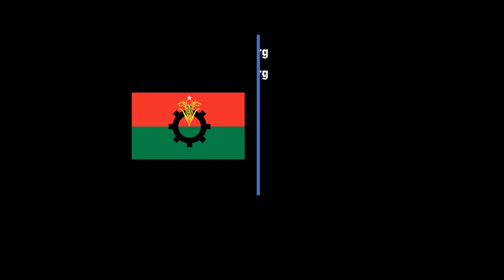সরকারের উদাসীনতায় রূপগঞ্জে এতগুলো প্রাণহানি: নজরুল ইসলাম খান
১৩ জুলাই, ২০২১
আজ মঙ্গলবার (১৩ জুলাই) দুপুরে বিএনপি’র জাতীয় স্থায়ী কমিটির সদস্য নজরুল ইসলাম খানএর নেতৃত্বে নারায়ণগঞ্জের রূপগঞ্জে আগুনে পোড়া সেজান জুস কারখানা পরিদর্শন করেছেন বাংলাদেশ জাতীয়তাবাদী দল বিএনপি’র একটি প্রতিনিধি দল।

সেখানে এক সংক্ষিপ্ত বক্তব্যে নজরুল ইসলাম খান বলেন, ‘সরকারি দফতরগুলোর উদাসীনতা আর নজরদারির অভাবে রূপগঞ্জের কারখানায় ভয়াবহ এই দুর্ঘটনা ও এতগুলো প্রাণহানির ঘটনা ঘটেছে।

তিনি বলেন, প্রতিষ্ঠানের সমান দায়ভার রয়েছে এই গণহত্যার পিছনে। এতো বড় ভবনে দুটি মাত্র সিঁড়ি, আবার একটি ছিল তালাবদ্ধ। এ কারণে শ্রমিকরা বের হতে না পারায় এতোগুলো প্রাণ অকালে ঝরে গেছে।’